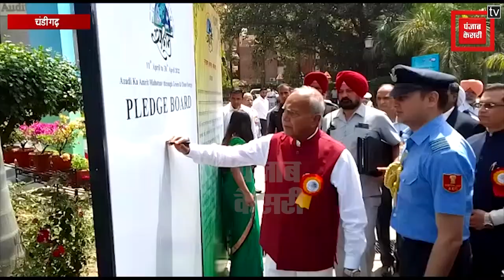TRI CITY HEADLINES- पहले की फायरिंग फिर छीनी गाड़ी, राज्यपाल बोले पेट्रोलियम संरक्षण ही उपाय